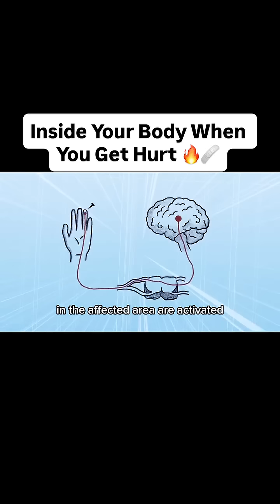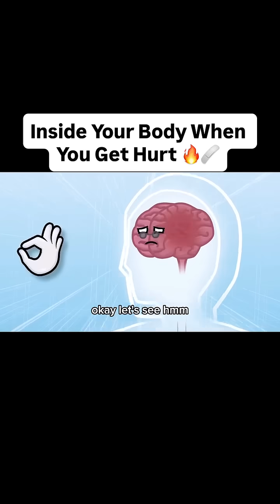Inside Your Body When You Get Hurt 🔥 | How Pain Really Works 🧠⚡animation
Pain isn’t just a feeling — it’s your body’s emergency alert system! 🧠⚡ In this animation, see what happens inside your body when you get hurt — how nerves send lightning-fast signals, your brain reacts, and every cell jumps into action to protect you. It’s a mind-blowing look at how your body screams for help when something goes wrong! 😱